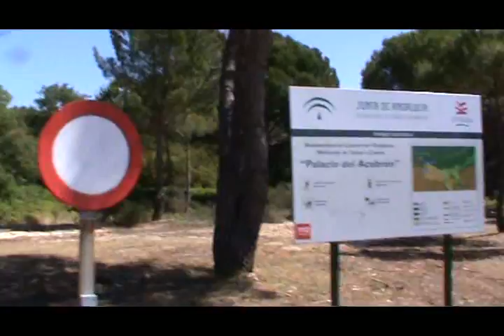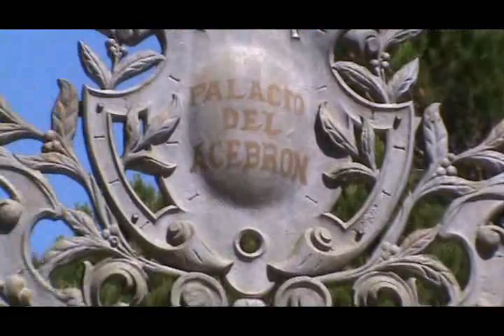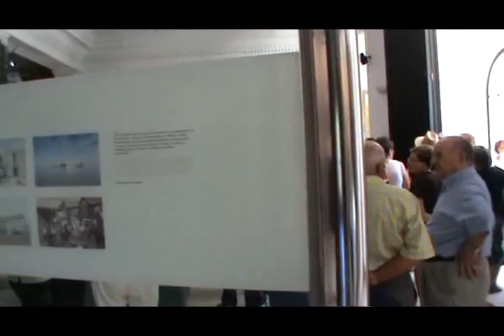Huelva Punta Umbría 2010 05 Doñana.divx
Visita al parque de Doñana y al palacio de Acebrón.